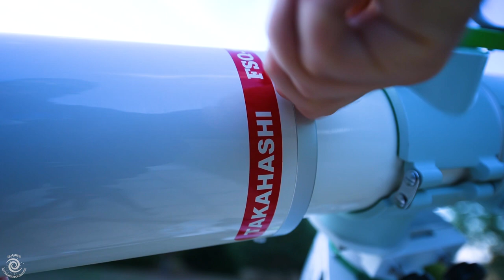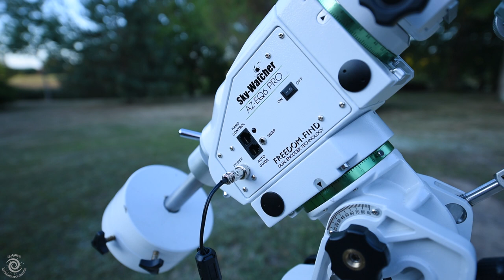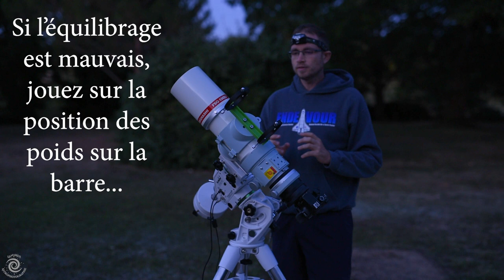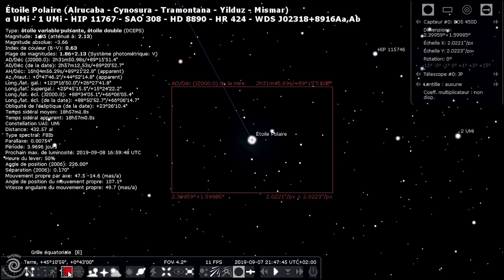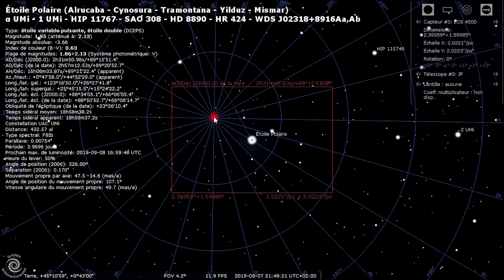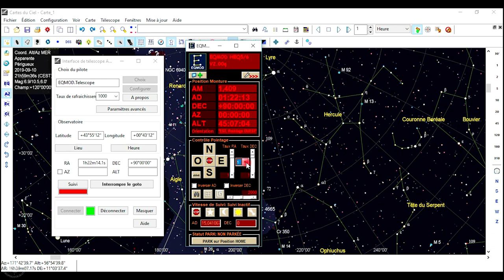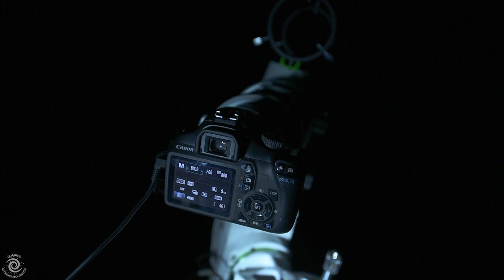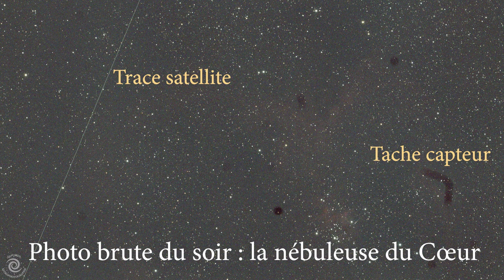Prendre sa première photo du ciel ! (tutoriel d'astrophotographie débutant)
Ce tutoriel d’astrophotographie explique comment obtenir sa première photo brute du ciel profond à l’aide d’une monture équatoriale, d’une lunette astronomique, d’un appareil photo et d’une bague d’adaptation.

Étapes du tutoriel :

00:00 Introduction
00:38 Générique
01:29 Justifications de l’emploi d’un matériel spécifique
03:46 Montage des différentes pièces de la monture
06:37 Installation de la lunette et de l’appareil photo
08:25 Alimentation électrique et réglages de la monture
12:05 Mise en station
18:09 Contrôle de la monture par ordinateur
19:57 Mise au point sur l’appareil photo (grossière puis précise)
21:41 Réglages de l’appareil photo
25:07 Conclusion
25:41 Présentation de photos brutes et comparaisons avec les photos finales

ERRATUM vocabulaire : à 17:55, je nomme les vis de réglages pour la mise en station. Les vis gauche-droite s'appellent des vis d'azimut. Les vis haut-bas s'appellent des vis de latitude. Merci à Vincent de l'avoir remarqué.

Matériel utilisé dans le tutoriel :

- Lunette astronomique Takahashi FSQ-106EDX4 (+ collier d’adaptation)
- Appareil photo défiltré Canon 1100D (à faire défiltrer)

Musiques :

- Titre : Windpower
- Auteurs : Michael Conn, Ian Ritchie & The West India Company

- Titre :  The Bane of Tadziu
- Auteur : Th.e n.d

- Titre :  Titan
- Auteur : Scott Buckley

Photographies :

Nikon D750 + objectif Nikon AF-S 14-24mm f2.8 G ED + HeadONE edelkrone